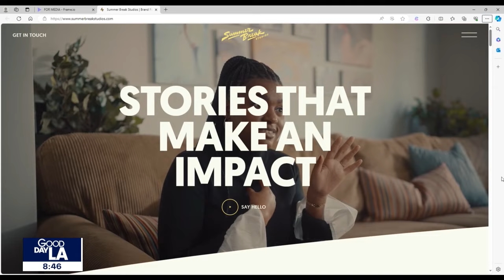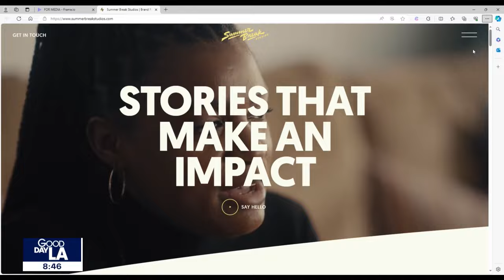Talking About HouseGuest on Good Day LA!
Fam! My brotha Melvin Roberts invited me on to GoodDayLA to talk about the premiere of my new series HouseGuest.